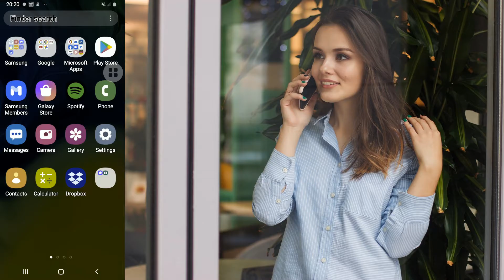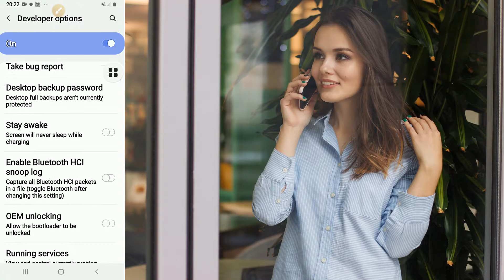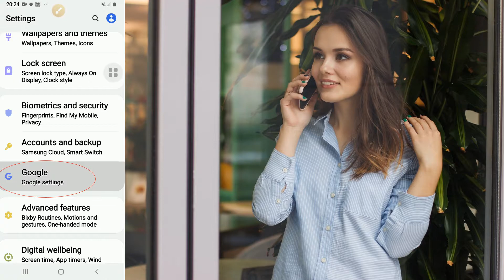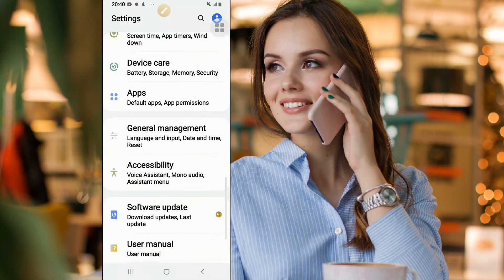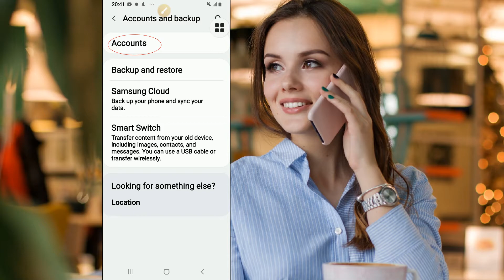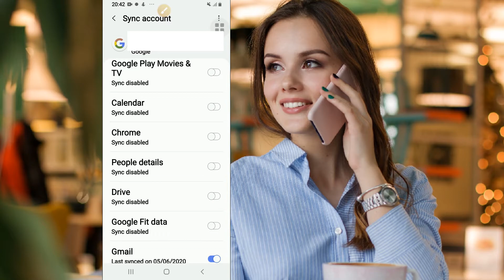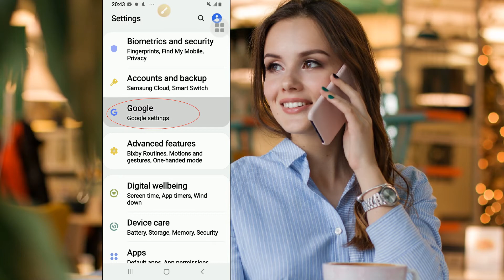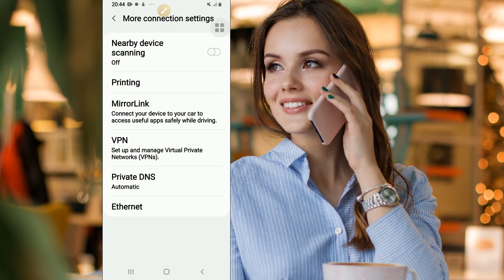تنظیمات مهم مبایل که دانستن آنها ضروری می باشد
سلام دوستان خوب و مهربانم!
دوست دارید دلیل هنگ کردن مبایل تانرا بدانید؟ اگر مبایل شما زیاد هنگ می کند ویا زیاد کند کار می کند بخاطر فعال بودن برنامه های پس زمینه می باشد که در این ویدیو به شما عزیزان نشان میدهم که چگونه آنها را غیر فعال سازید. اگر میخواهید عمر باتری مبایل  تانرا بیشتر ، میزان مصرف انترنت مبایل خود را کاهش و نیروی باتری مبایل تانر را ذخیره کنید، حتماً اين ویدیو را تا آخر ببینید.

دوستان عزیز برای حمایت از کانال خودتان لطفاً

 براى دیدن بهترین ویدیوی رمزگذاری و قفل کردن🔐 فایل های خصوصی لطفاً اينجا را كليك كنيد

برای دیدن بهترین ویدیو ها لطفاً اينجا كليك كنيد.

 براي دیدن ناب ترین ویدیوهای تنظیمات⚙ و ترفند های فیسبوک لطفاً به لینک زیر کلیک کنید
Facebook Tips & Tricks:

برای تماشای ویدیو های تنظیمات و ترفند انترنت لطفاً اینجا را کلیک کنید
Netzwerk & Internet:🌏🌐